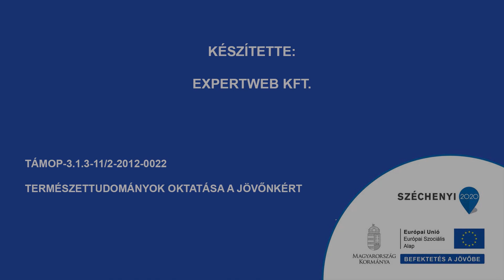Alumínium és nátrium hidroxid reakciója